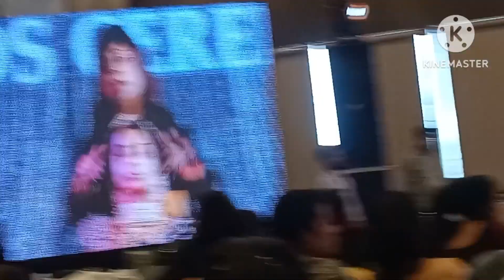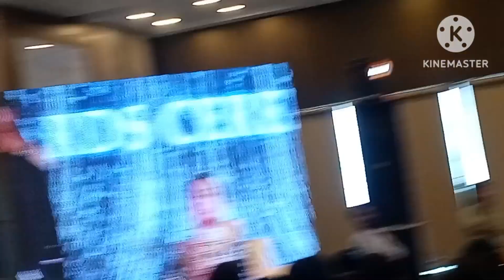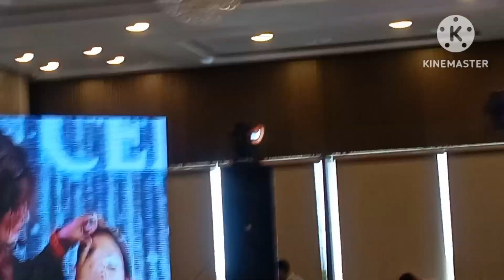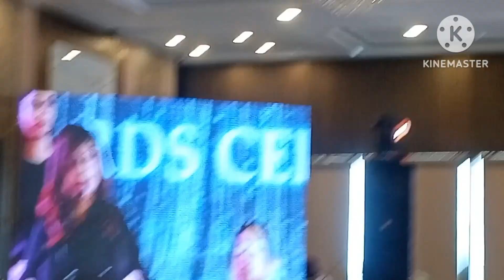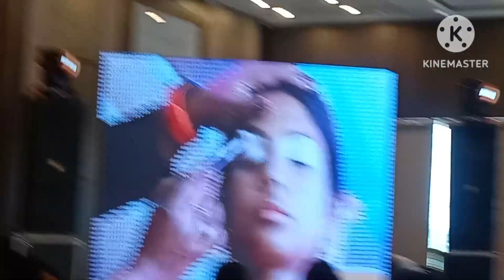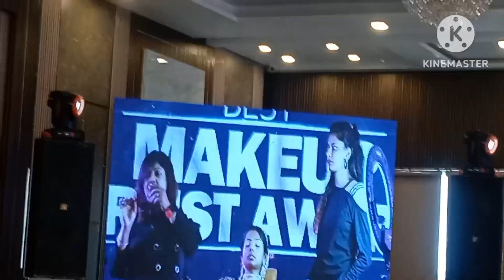Geeta beauty parlour kasimabad Ghazipur